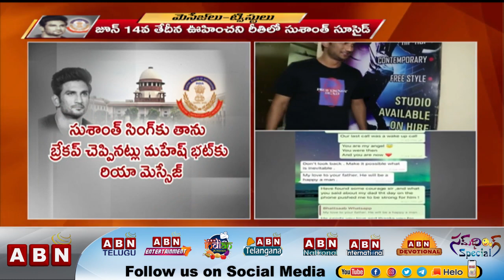Twist: అడ్డంగా దొరికిన రియా | WhatsApp Chats Between Rhea Chakraborty & Mahesh Bhatt Leaked! | ABN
Twist: అడ్డంగా దొరికిన రియా | WhatsApp Chats Between Rhea Chakraborty & MaheshBhatt Leaked! | ABN